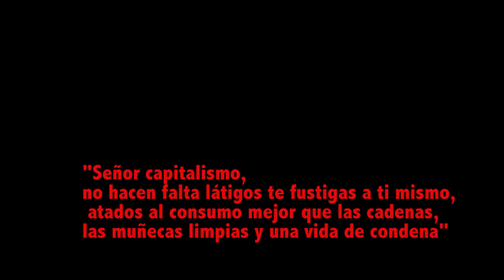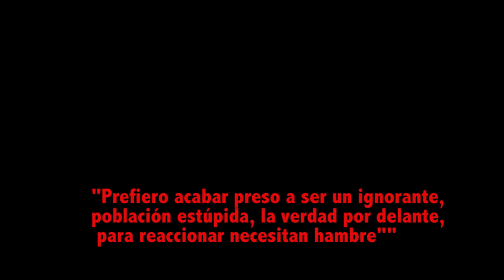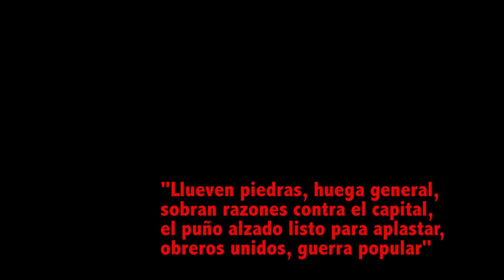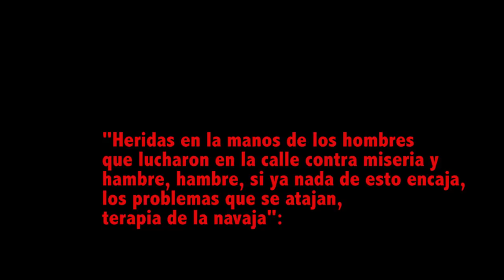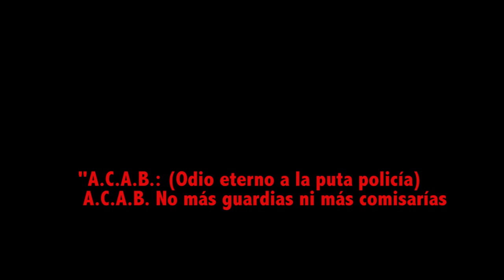HCP VF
Entrevista a Haztecasoprimo por Bea Asuar. Son geniales!